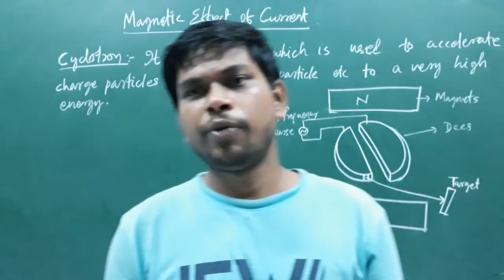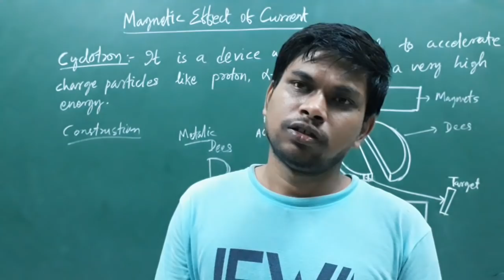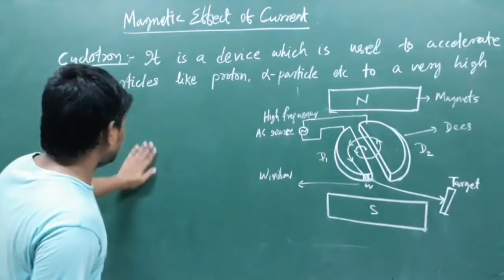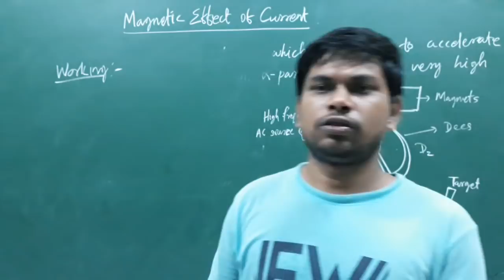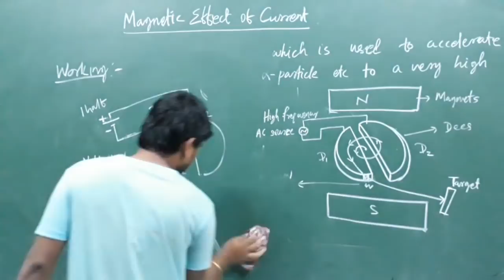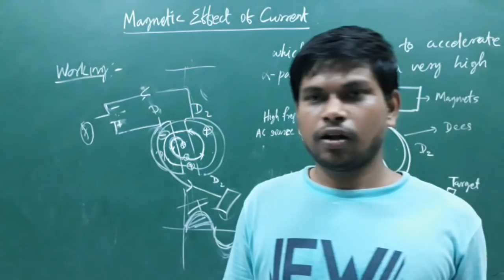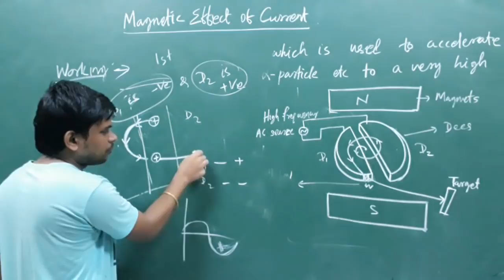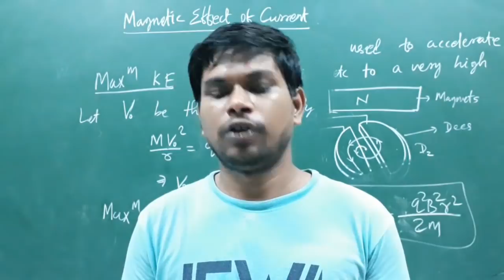L-08||CYCLOTRON||Construction and working for CBSE/NEET/JEE